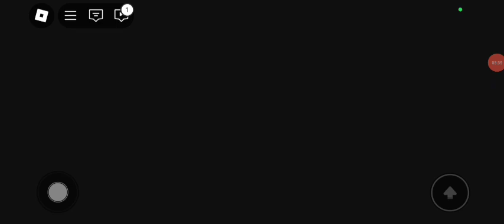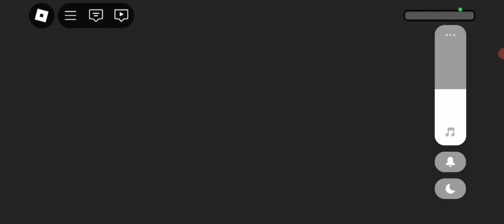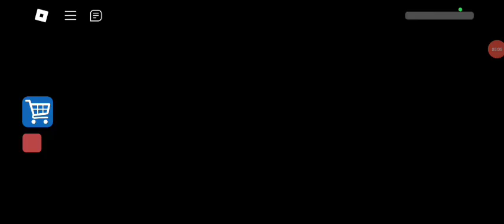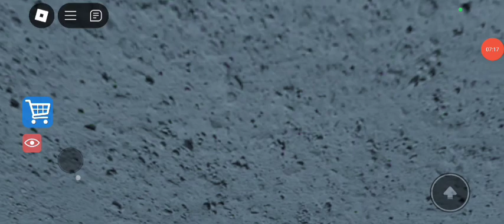MELODY BARRY'S PRISON RUN, SONIC TAPES BARRY'S, ROBLOX ESCAPE PAPA PIZZA'S, PO POLICE BARRY'S...